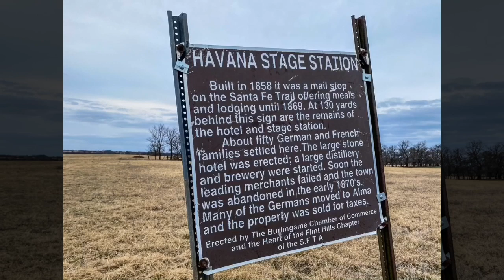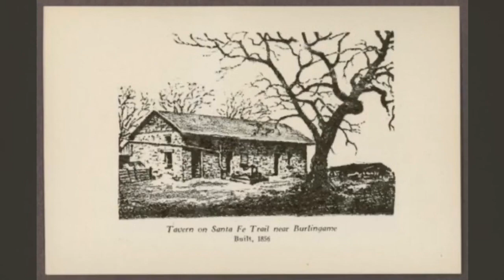Havana Stage Station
Pull Over Adventures checks out the ruins of the Havana Stage Station near Burlingame, Kansas.